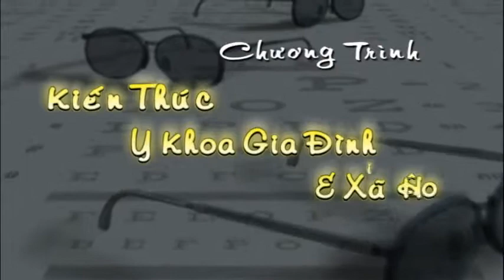KIEN THUC Y KHOA GIA DINH & XA HOI JULY TRAN 2015 07 07 P2